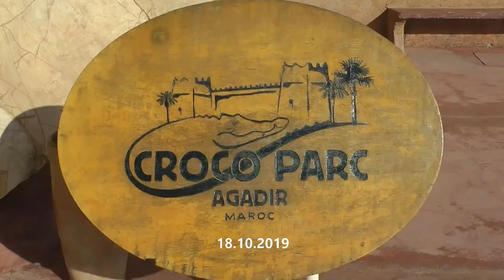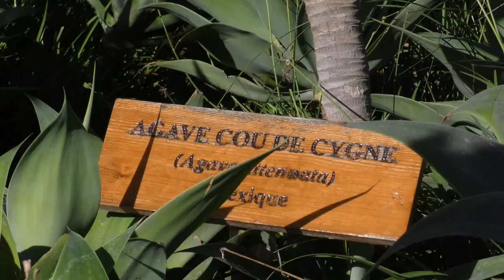Maroko. Crocoparc - park krokodyli w Agadirze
Maroko. Crocoparc - park krokodyli w Agadirze, w krainie drzew arganii żelaznej (Argania spinosa), na które wskakują kozy.